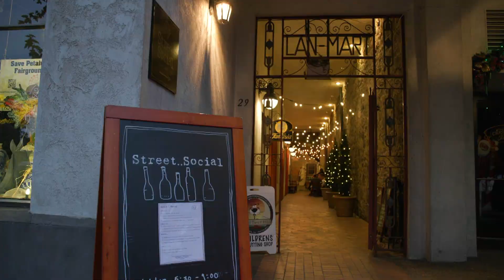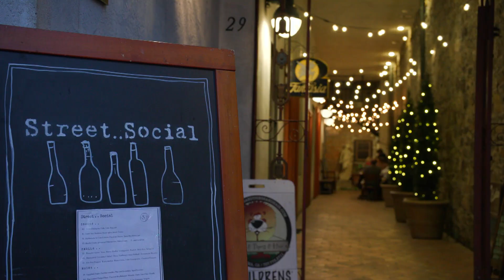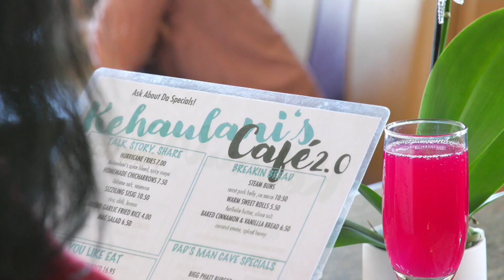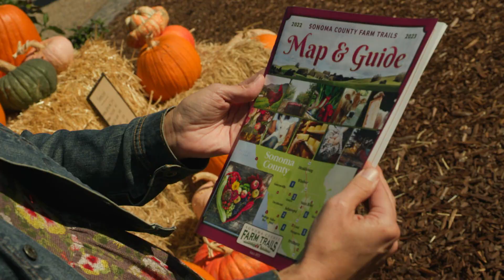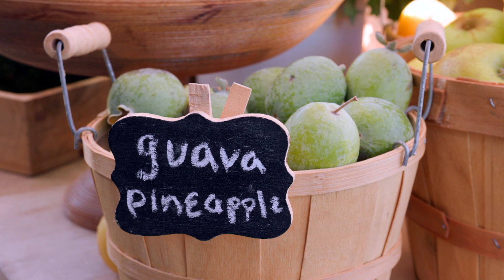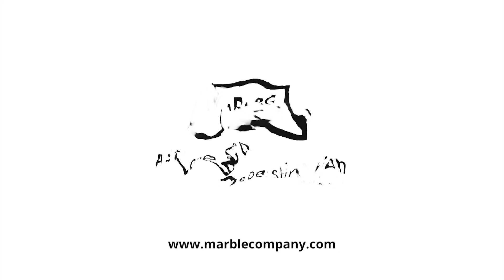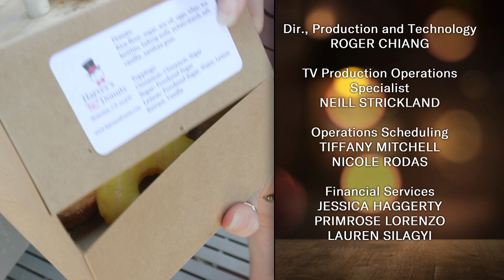Roasted and Raw, Street Social & Kehaulani’s Cafe | Check, Please! Bay Area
In Oakland, Roasted and Raw whips up fresh vegan fare, offering a healthier, plant-based take on familiar favorites without sacrificing flavor. Then, down a narrow brick alley in the historic Lan Mart building in Petaluma, Street Social dreams up an ever-changing menu of imaginative, locally sourced dishes. Next, Kehaulani’s Cafe, located in a former Howard Johnson’s just off Highway 80 in Vallejo, delivers low-key island vibes and flavor-packed Filipino and Hawaiian specialties. Finally, reporter Cecilia Phillips heads to Glen Ellen to check out the weekly farmstead at Flatbed Farm, home to fresh seasonal produce, eggs, plants, pantry staples, and more.

0:00 Check, Please! Bay Area (Season 17, Episode 11)
0:54 Roasted and Raw (Oakland)
3:13 Three Bay Area guests share their thoughts on Roasted and Raw
7:42 Where to find Roasted and Raw
7:52 Street Social (Petaluma)
10:09 Three Bay Area guests share their thoughts on Street Social
14:59 Where to find Street Social
15:12 Kehaulani's Cafe (Vallejo)
17:38 Three Bay Area guests share their thoughts on Kehaulani's Cafe
21:05 Where to find Kehaulani's Cafe
21:15 Cecilia Tries It: Flatbed Farm (Glen Ellen)

Support for Check, Please! Bay Area is provided by Oakland International Airport, IRG, Total Wine and More, Sutter Health, Fog Harbor Fish House at Pier 39, and Oceania Cruises.